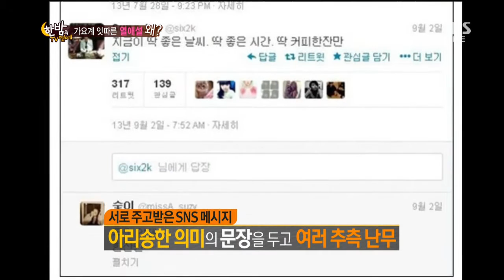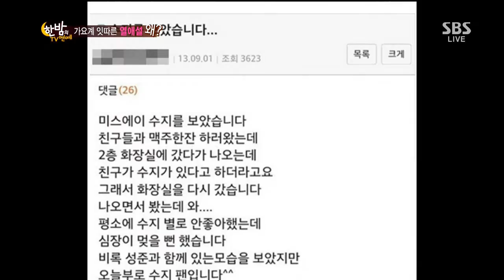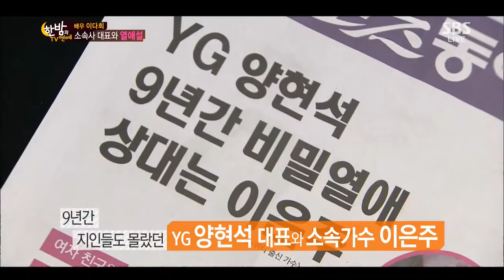한밤의 TV연예 131016 다시보기 #1(2)